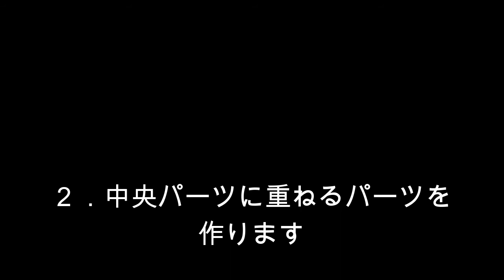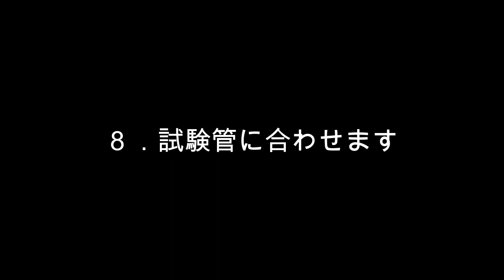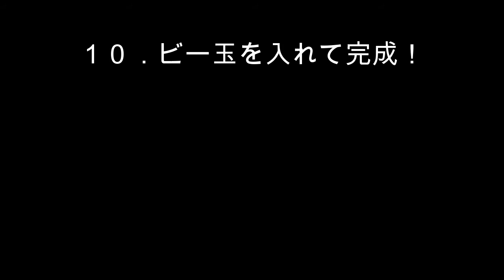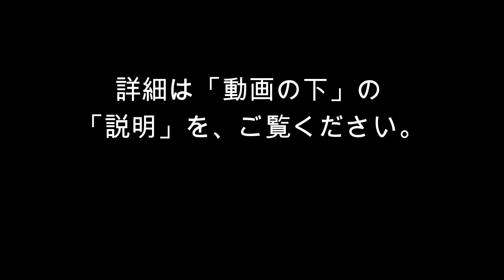Wire flower base【ワイヤークラフト】アクセサリー＆一輪挿しスタンド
★動画の作品「アクセサリー＆一輪挿しスタンド」レッスン
・オンライン： l'atelier Suzu －アトリエ 寿々－
・対面（静岡県浜松市）： Ume工房

★ワイヤークラフト『レッスン』&『講師養成講座』オンラインも！